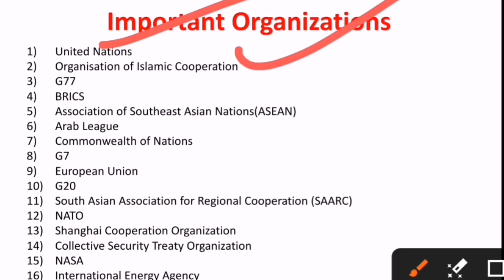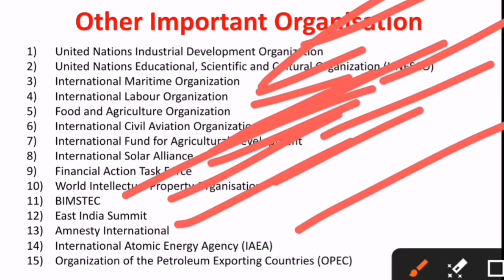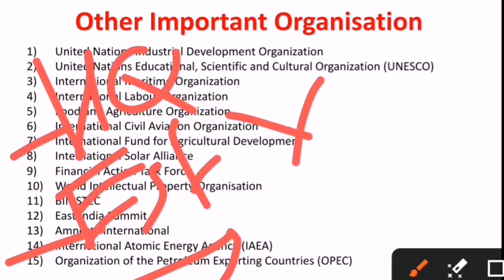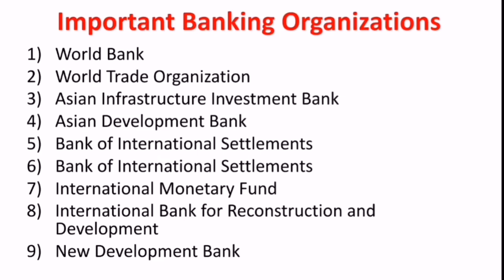UN and Other Important World Organisations for RRB NTPC | General Awareness for RRB NTPC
संयुक्त राष्ट्र एवं अन्य महत्वपूर्ण विश्व संगठन for RRB NTPC 2024